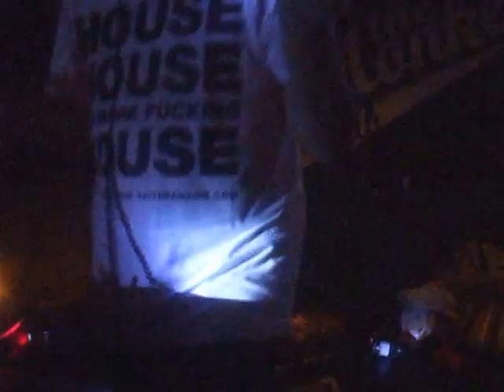Omar Little @ La Loka (Pure Works House house house & more fucking house)